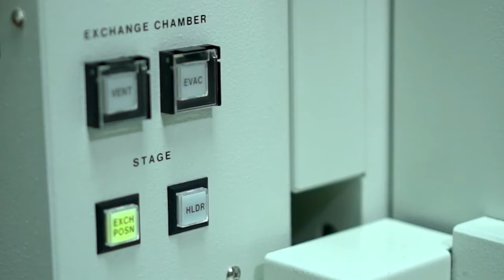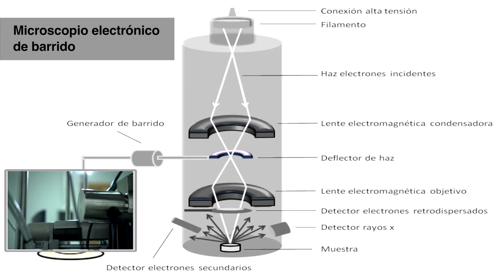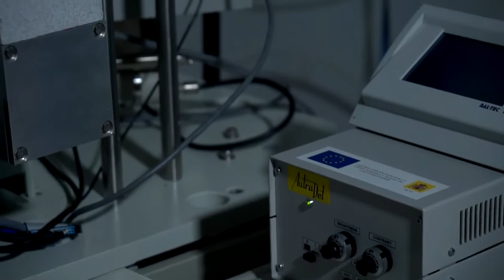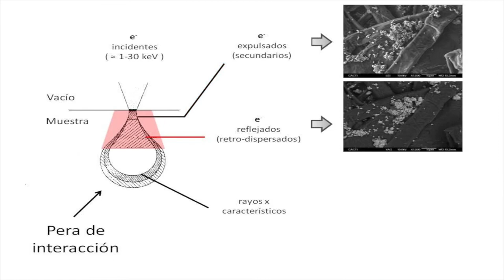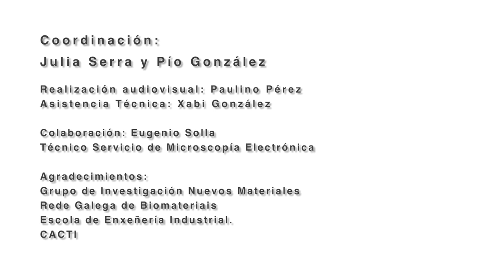MICROSCOPÍA ELECTRÓNICA DE BARRIDO SEM